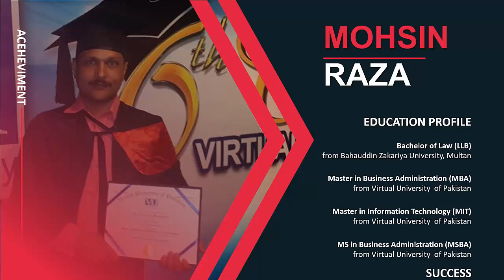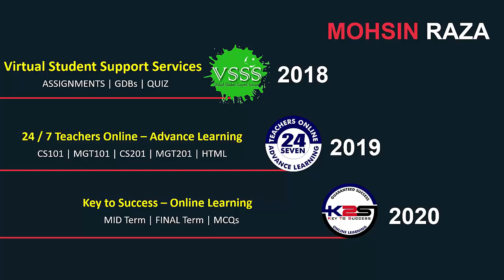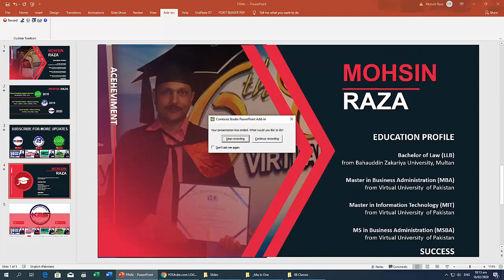Prepare your MID Term and FINAL Term exams of Virtual University of Pakistan 2020